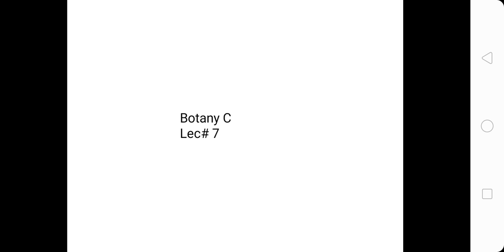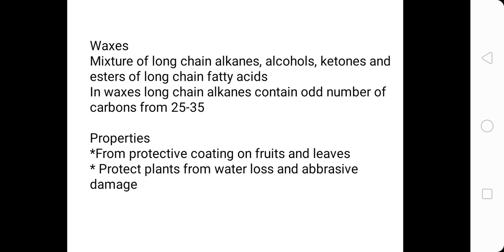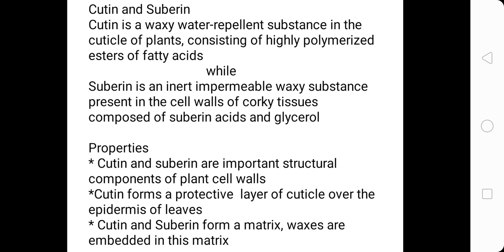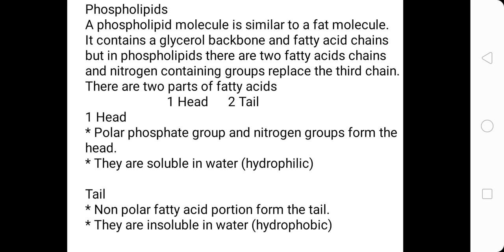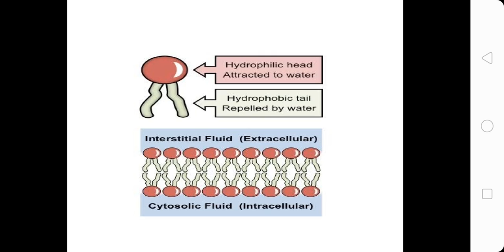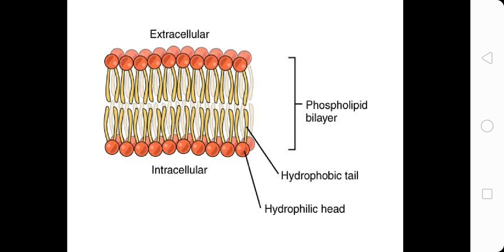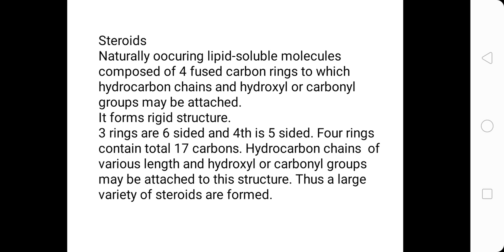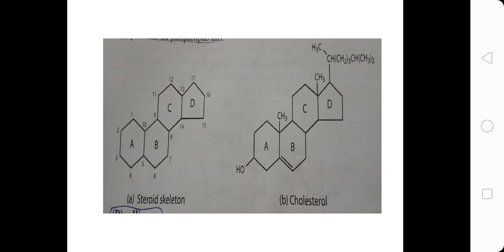Botany Paper C (BSc.4th Year Lecture 07)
Muhammad Asim Sultan
(Lecturer in Botany)